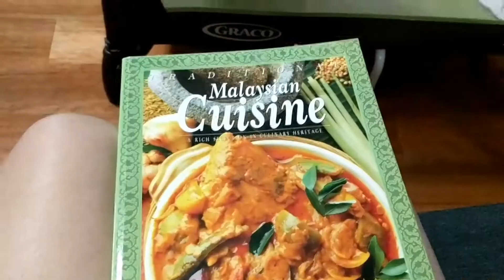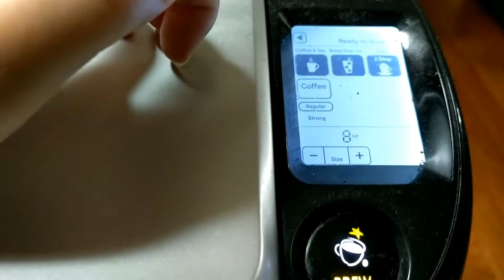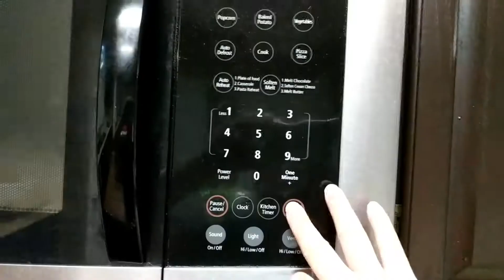Vlog: A Fun Weekend but Ezri Develops a Fever (July 17, 2017)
Ezri enjoyed herself at the start of the weekend and we even went out for a morning walk. But, the next day she developed a fever because of her teething. :'( Had trouble sleeping and would only calm down if somebody was carrying her. We had to stand and rock her. If we sat down, she would cry non-stop. She finally fell asleep exhausted at 12.10 am...